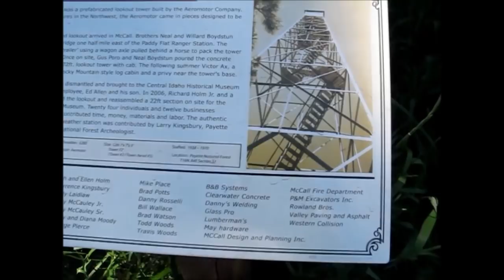TnT's Outdoor Adventures Road Trip & Found Treasures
Come along with us for a little road trip and then TnT will take you on a quick adventure and we will end it showing some treasures we scored today.
 Also Make sure You Get Your Post Card in For The Drawing for a Custom Idaho Hillbilly Knife.
                    Council, Idaho
                                     83612